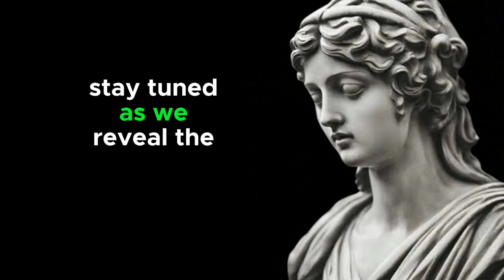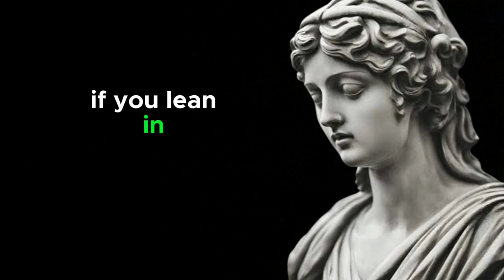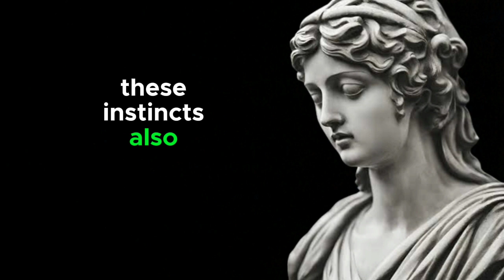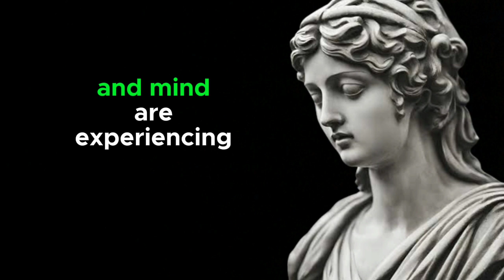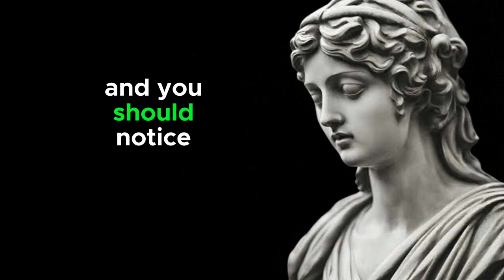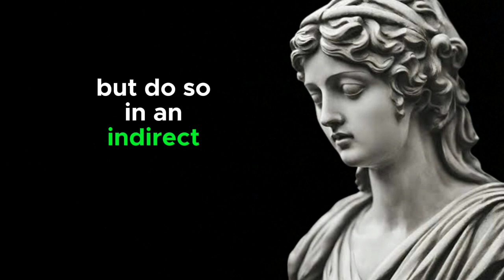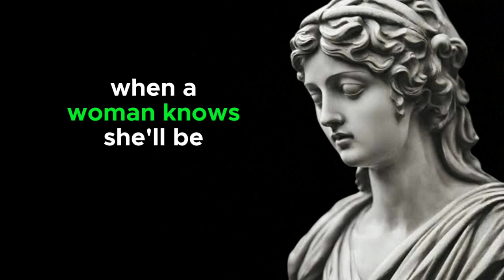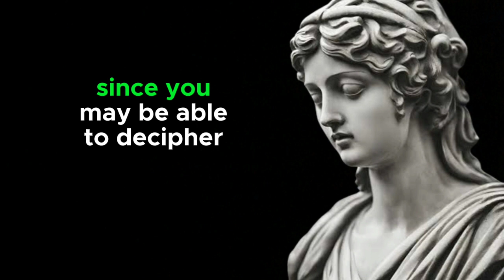12 Indices a Woman Is Trying Not to Express Her Likes for You | STOIC PROWESS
12 Indices a Woman Is Trying Not to Express Her Likes for You | STOIC PROWESS
She maintains a composed demeanor even when discussing topics of interest.Hides subtle smiles or expressions of joy when you're around.Attempts to conceal prolonged eye contact or lingering glances.Keeps conversations light and avoids revealing personal feelings.Suppresses laughter or playfulness to maintain a stoic facade.Tries to downplay compliments or deflect attention away.Acts indifferent or nonchalant about shared activities or interests.Struggles to hide nervousness when you're present.Avoids initiating physical contact to maintain emotional distance.Balances friendliness with a guarded approach to avoid vulnerability.Maintains a consistent poker face, revealing little emotion.Attempts to mask genuine excitement when plans involve you.
tags How to Love as a Stoic, stoicism for women, 7 Things You Should Always Keep Private, Stoicism, stoicism, stoic wisdom quotes, how to overcome inferiority complex, stoic, women stoicism, Cato, Daily Stoic, A Stoic Guide to Relationships, how to attract girls, how to seduce women, stoic philosophy, top personality, estoicismo, how to tell if a girl likes you, stoic quotes, how to know if a girl likes you, how to be a stoic, BECOME A TRUE STOIC, stoicismdaily, Stoic, how to attract women, stoic women, Alex, Alex Costa, masculine qualities, Ceasar, chase women, 7 Masculine Qualities Women SECRETLY Love In Men, inferiority complex, Costa, Ryan Holiday, inferiority complex psychology, why you should not chase love, things men should never do, don't chase women, signs she likes you but is hiding it, never chase women.